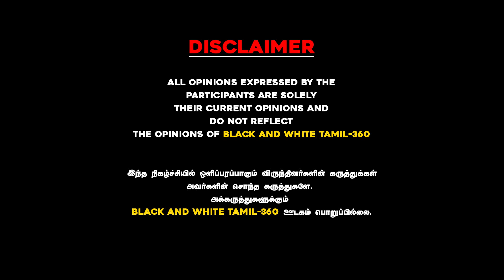bnwtamil இன்ஸ்டாவினால் பெண்களுக்கு உளவியல் அழுத்தம்?டாக்டர் சுதா சேஷய்யன் விளக்கம்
இன்ஸ்டாவினால் பெண்களுக்கு உளவியல் அழுத்தம்?
புகழ்வதை பெண்கள் விரும்புவது   Biological Factor
டாக்டர் சுதா சேஷய்யன் விளக்கம்